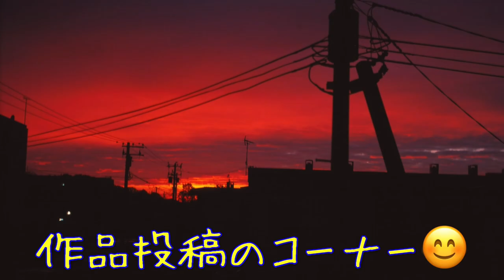【フイルムカメラ】登山などのレジャーに最適！超タフなカメラ、コニカ現場監督は、簡単にエモい写真が撮れるカメラでしたｗ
半年ほど前にモノクロフイルムで試写した、コニカ現場監督。とても良い写りだったのでカラーネガフイルムでも撮ってみました。

果たしてどんな写りだったのか。